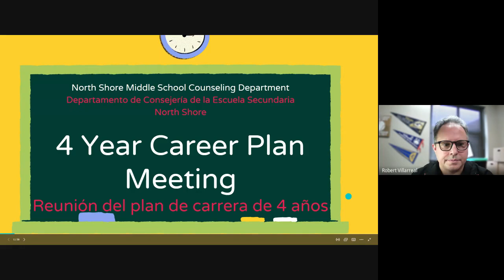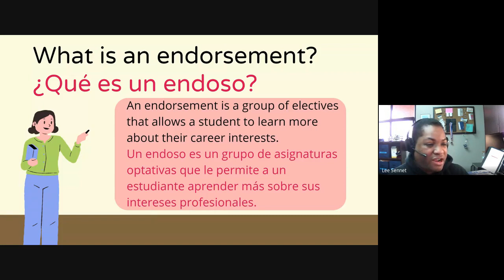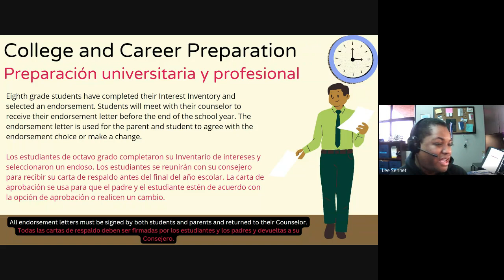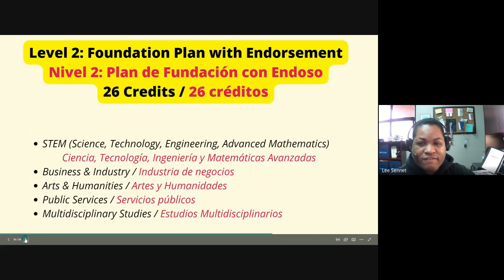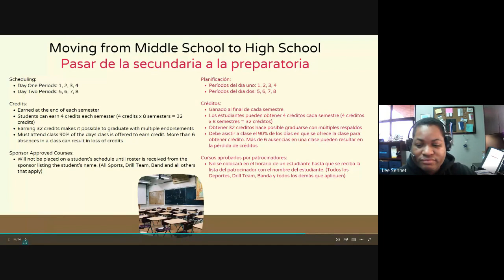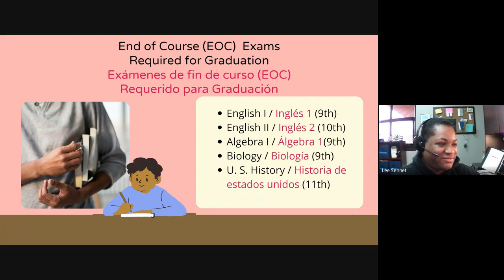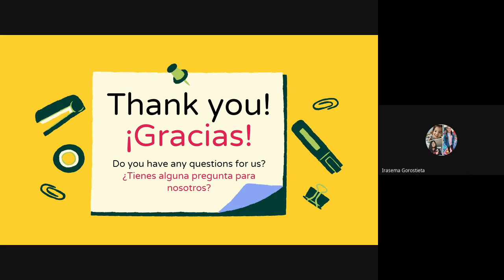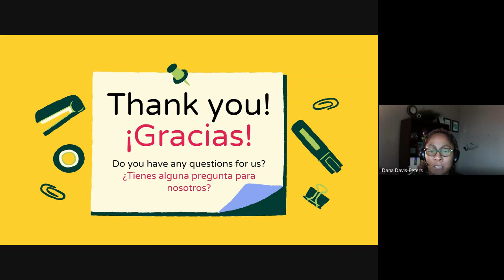4 Year Career Plan Meeting (English)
This video explains the basics of high school credits, endorsements, and graduation requirements.